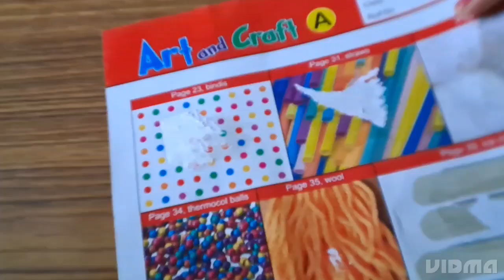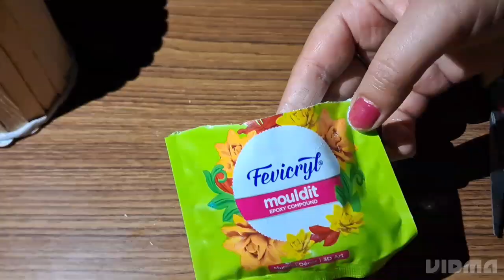How to make pen holder by ice-cream stick and mouldit clay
Pen holder Unicorn pen holder mouldit clay art diycraft..